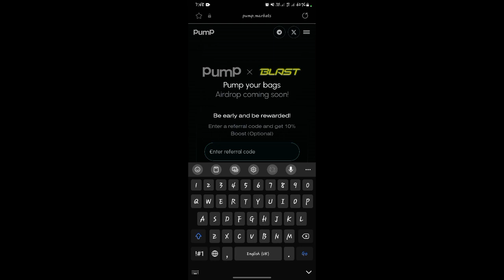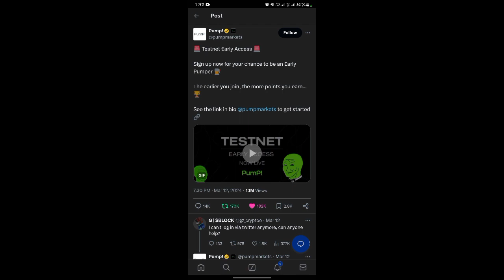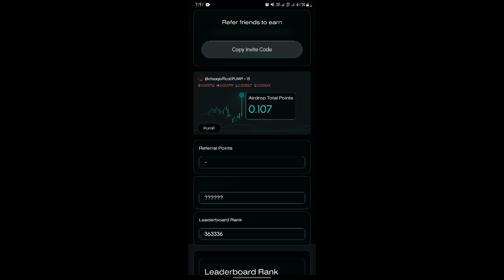Pump Testnet biggest minning project Earn $500 | Pump x blast | New minning project 2024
Refral code ( 12108008 )

OFFICIAL ACCOUNT